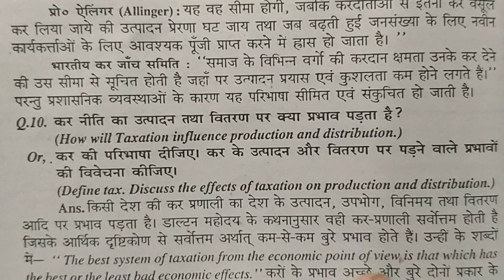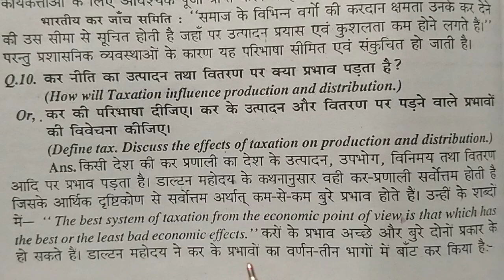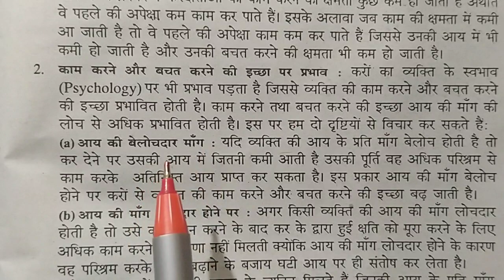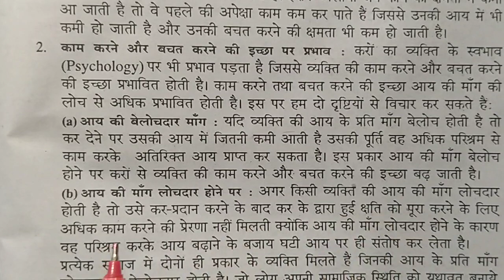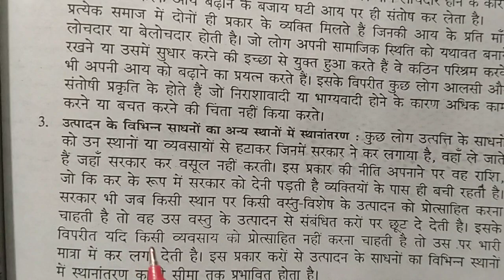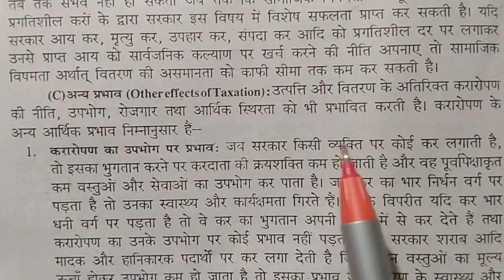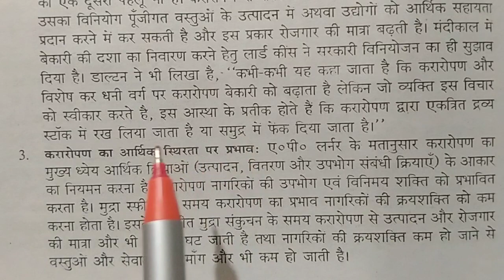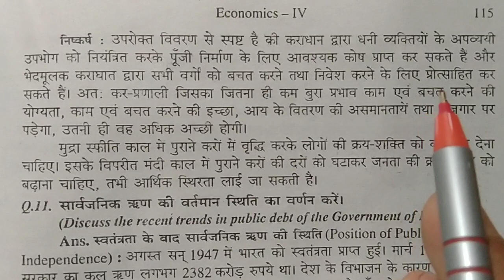economics honours BA part 2 2019-22 subjective question answer//economics honours paper iv video-2